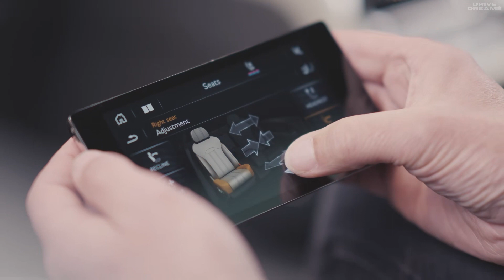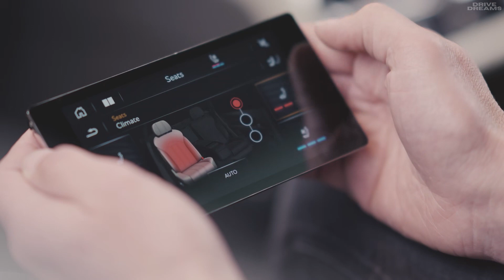2023 Bentley Bentayga EWB Azure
2023 Bentley Bentayga EWB Amazing SUV Luxury

✅ Source: Bentley

Português  ▶️ Precisa de itens para seu carro?  Por favor, clique nos links abaixo.

*Dash Cam* 🔸
*Mini Compressor Mi* 🔸
*Aspirador de pó* 🔸
(Vacuum Cleaner)
To stay up to date with a lot of new videos Do you like it? Comment, like, dislike, and share! 🤟